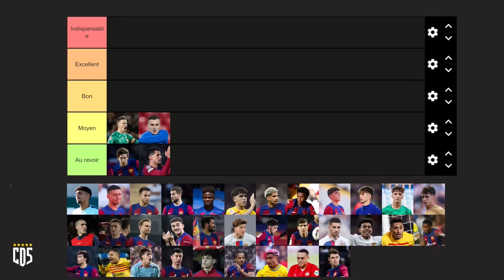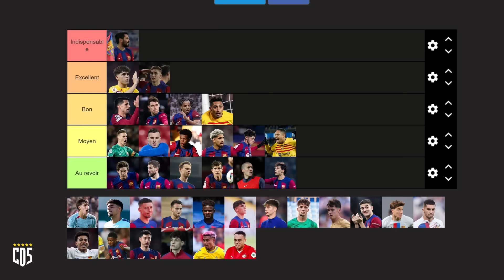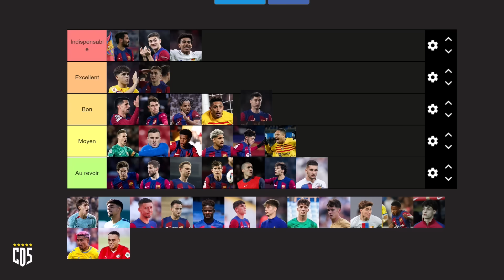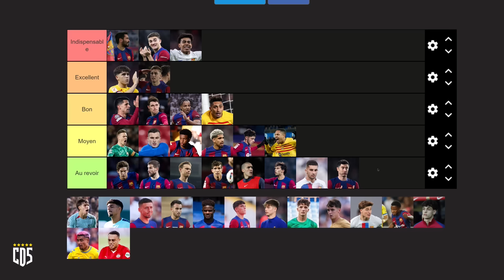TIER LIST BARÇA 23/24 : AU REVOIR LEWANDOWSKI ? Avec Nico Colombien et Elton Mokolo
Première Tier List bilan de cette saison 2023/2024 avec le FC Barcelone. Pour débriefer la saison du club catalan, qui de mieux qu'Elton Mokolo et Nico Colombien ? Alors selon vous qui a fait une top saison et à l'inverse qui doit plier bagage cet été ? On attend vos réactions en commentaire.

🤝 Bienvenue à notre nouveau partenaire Un Bon Maillot. pour découvrir leur offres.